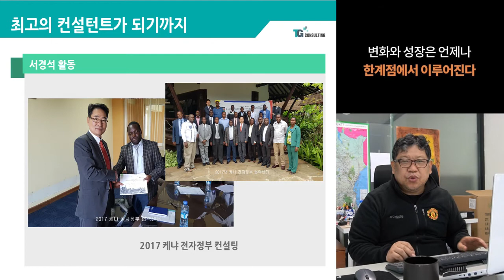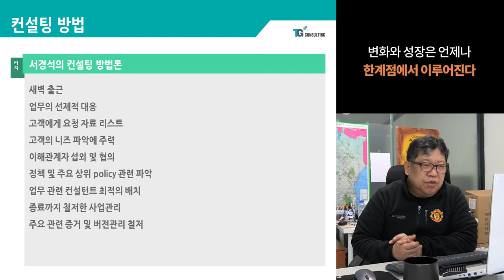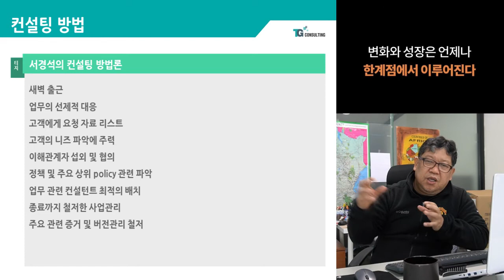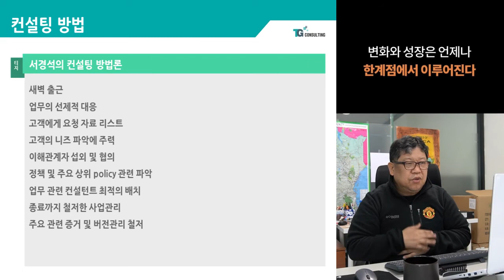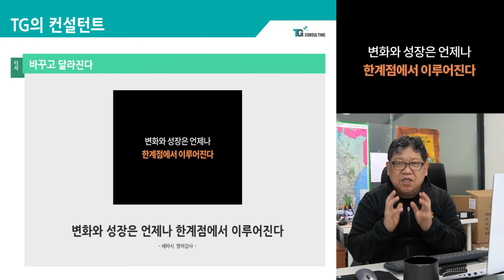TG 최고의 컨설턴트